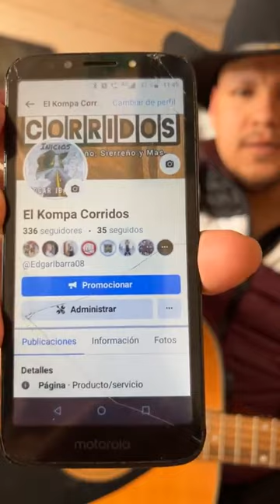CHARLA CON EL COMPOSITOR EDGAR IBARRA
NOS VISITA EL COMPOSITOR EDGAR IBARRA Y NOS CANTA UNAS CANCIONES